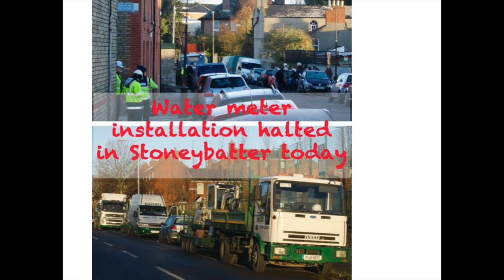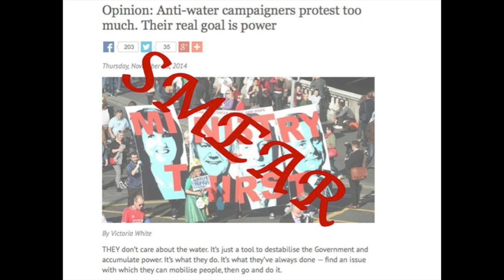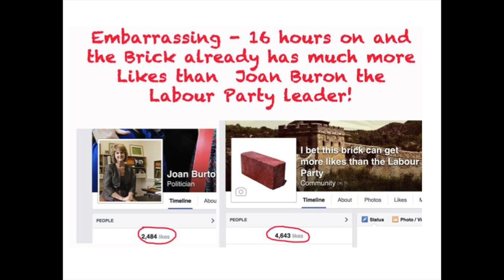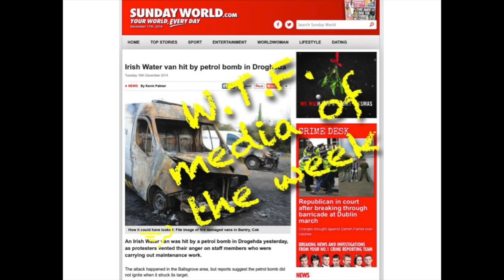The Development and Future of the Water Charges movement in Ireland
This video is about the development & future of the campaign against water charges, a mass campaign of resistance to privitisation of water and an austerity tax that has emerged in souther Ireland involving hundreds of thousands of people.